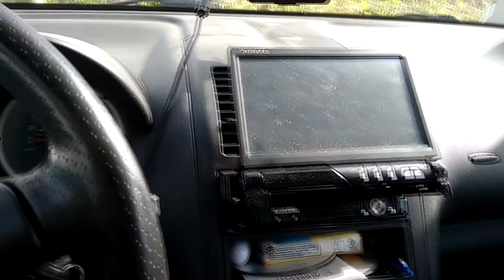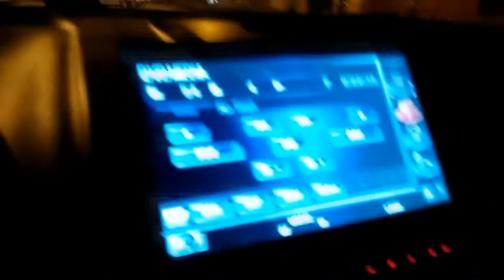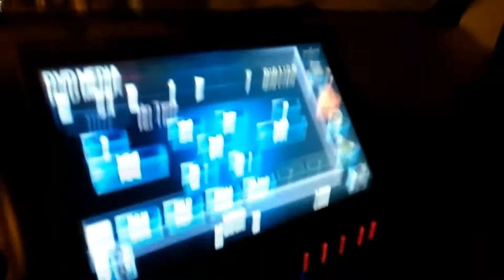Mein Tribut zum VW Lupo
Über viele Jahre hinweg begleitete mich ein VW Kleinwagen durchs Leben. Mit diesem Video möchte ich den Lupo noch ein letztes mal danken und in Ehren halten, dafür was ich alles mit ihm und er mit mir durchgemacht hat.
Wenn ihr ein gutes Anfängerauto wollt, kauft euch nen VW Lupo, aber den mit 1.4 Liter Motor.

Falls ihr mal wieder Xbox Live (((Gold))) braucht